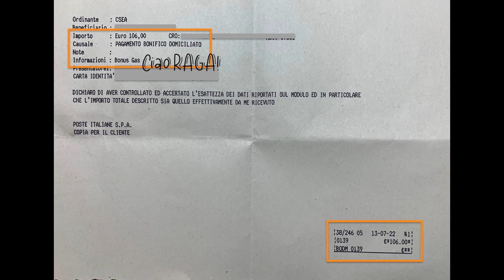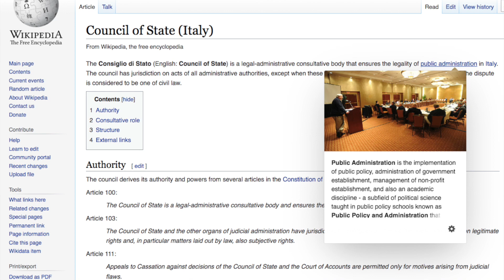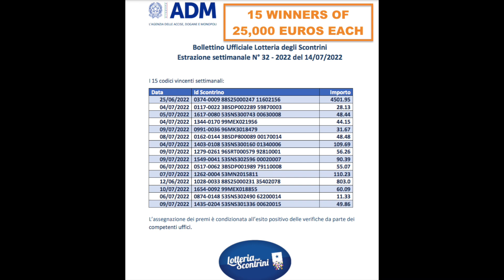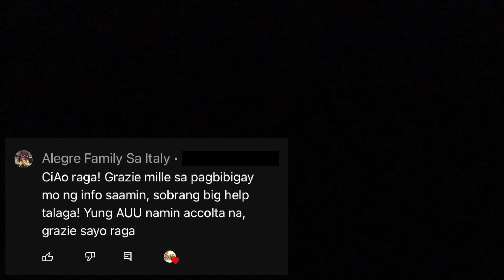SANATORIA 2020 GAWIN MO RICORSO SUBITO SOGGIORNO: BONUS 200 EXTENDED FOR 2 MONTHS | CHAD WILL GUIDE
Sa vlog na are sagutin natin kung totoo ga nga na EXTENDED FOR ANOTHER 2 MONTHS ang BONUS 200 EUROS! SANATORIA 2020, naghihintay ka pa ga din ng RESULT? GAWIN MO ANG RICORSO RAGA para SUBITO makuha mo na ang permesso di SOGGIORNO mo! NUOD KA NA RAGA!
PLUS WINNERS ng LOTTERIA DEGLI SCONTRINI (JULY 4, 2022)!